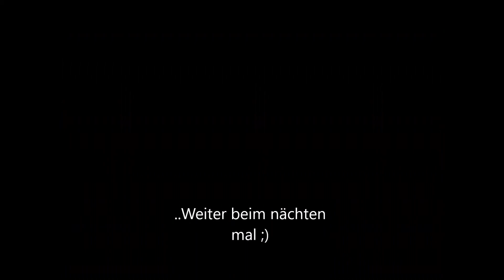Conan Exiles LPT N°2